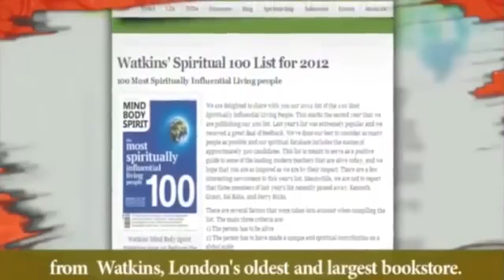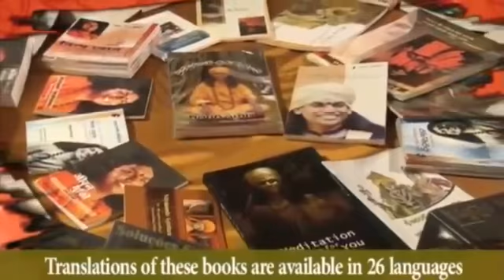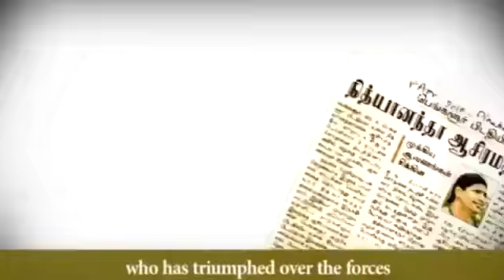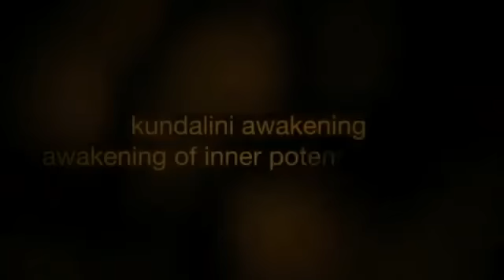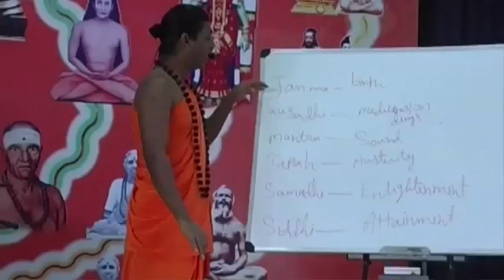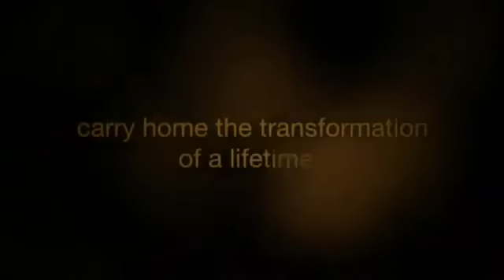Science of Action Karma Yoga